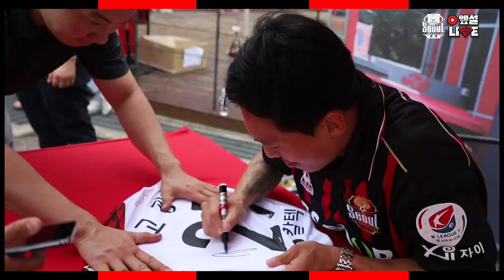엪설 우주 대스타 고광민 VLOG(feat.신재원)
코광민 매력은 어디까지인가.
보면 볼수록 빠져든다😍😍